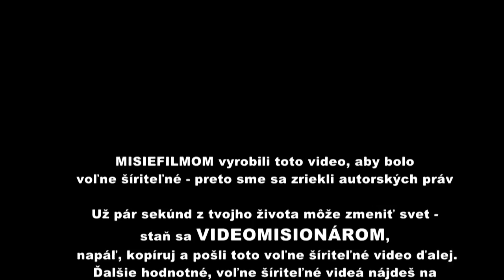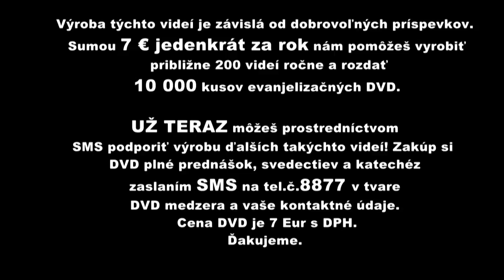Gloria Polo 10 časť